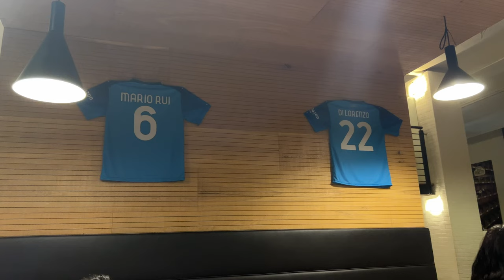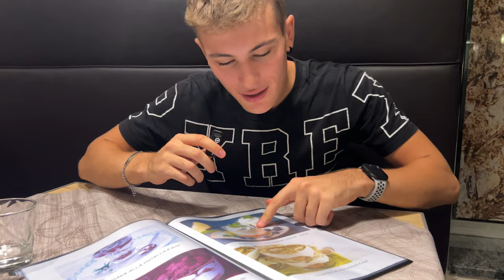Abbiamo trovato la MIGLIORE PIZZERIA del FRIULI! Si trova a Sacile😱 | BimbiGiganti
In questo video siamo andati nella pizzeria più rinomata di Sacile per scoprire se merita davvero il titolo di migliore del Friuli Venezia Giulia! Tra pizze spettacolari e una pasta irresistibile, io, Deni, Alex e Sara abbiamo provato tutto per voi. Riuscirà questa pizzeria a conquistare il nostro palato? Scopritelo nel video e fateci sapere qual è la vostra pizzeria preferita!

pizzeria a Sacile pizza Friuli Venezia Giulia migliore pizzeria del Friuli Venezia Giulia dove mangiare a Sacile